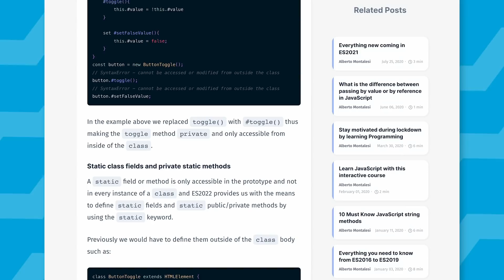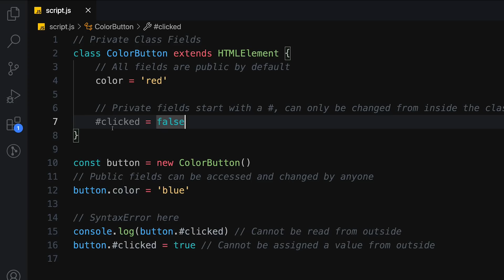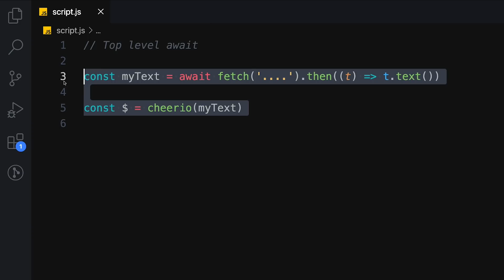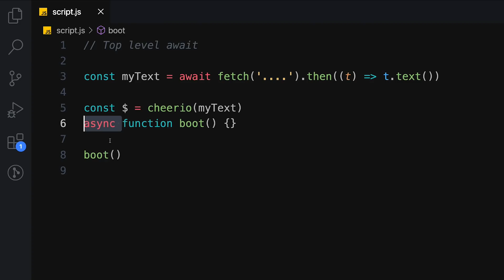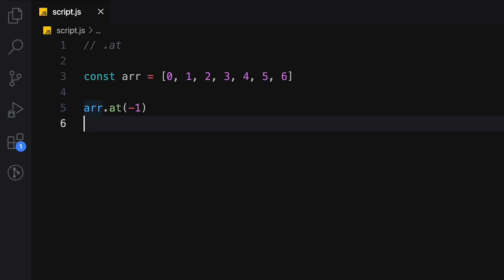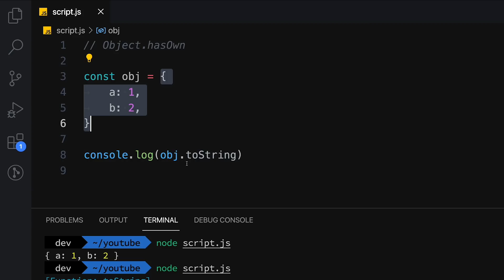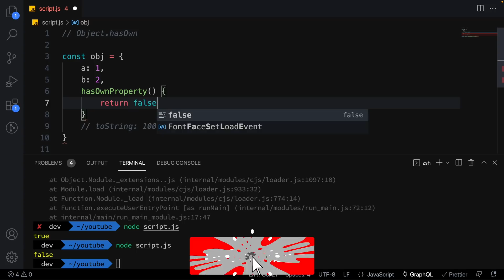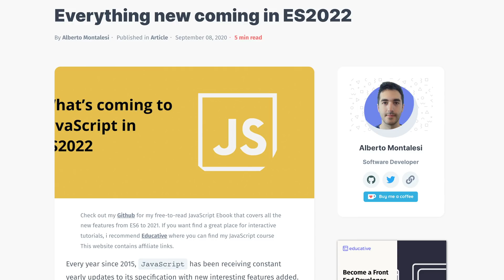ES2022 New Features | Everything new in JavaScript this year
Timestamps
0:00 Teaser
0:28 Private Class Fields
2:15 Static Class Fields
3:00 Top Level await
4:35 .at() function
6:22 Object.hasOwn Function
9:35 RegExp Match Indices
11:10 Conclusion
11:45 Outro